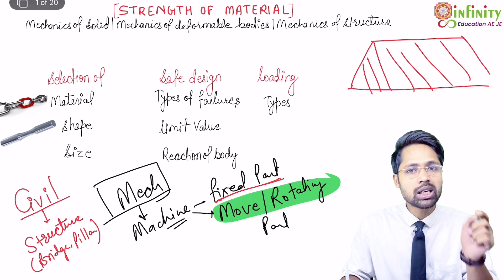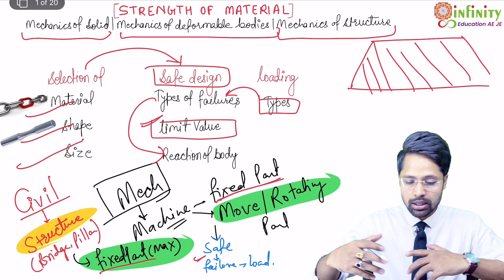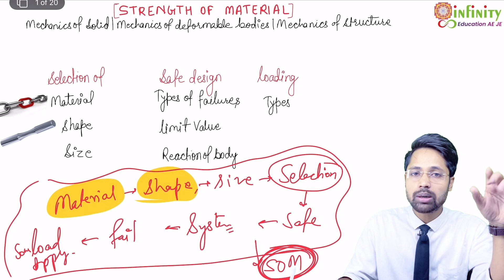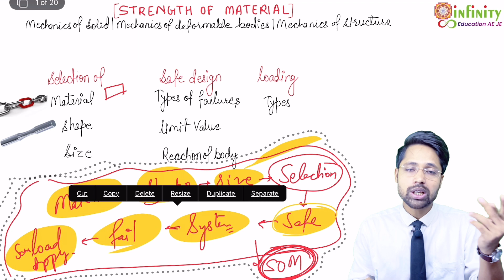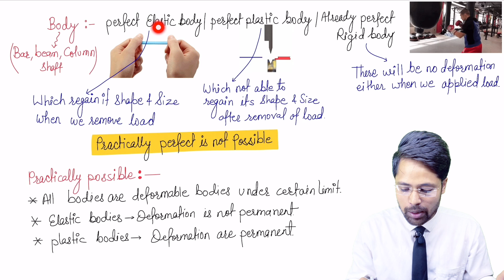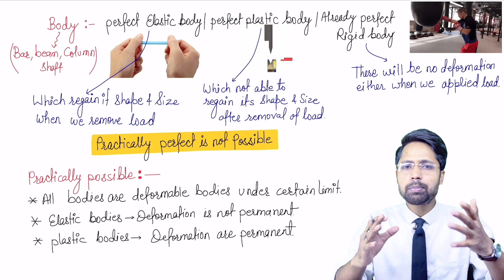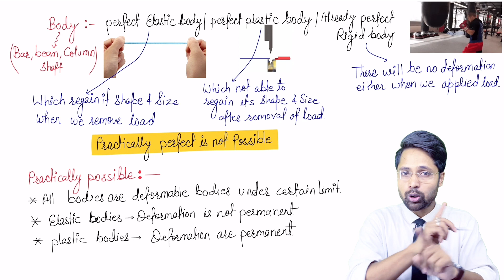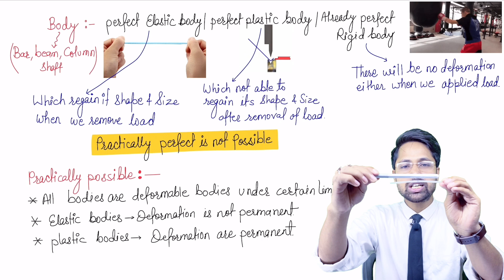Civil Engineering Course Free | Civil Engineering Strength Of Materials | SSC JE RRB JE SOM | Part 1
Civil Engineering Course Free | Civil Engineering Strength Of Material | SSC JE RRB JE SOM | Part 1